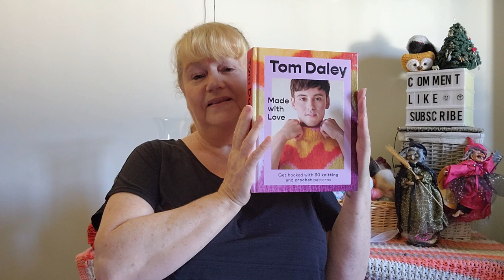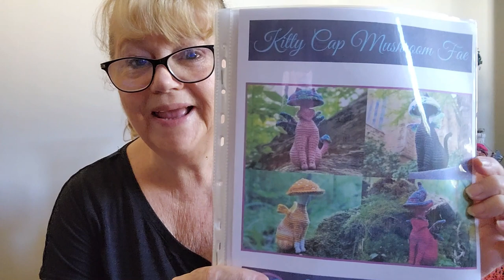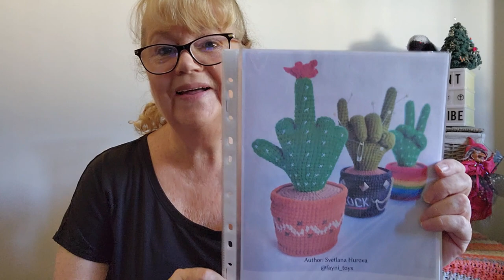Podcast crochet & Knitting...My Crafting Life in the Week That Was.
Join me and share my Happy Mail, Christmas Crafting Gifts, Fo's and Chit Chat. Thank you Raeleen for such lovely yarn.

Mail Contact
Judy@Witchpeace Craft